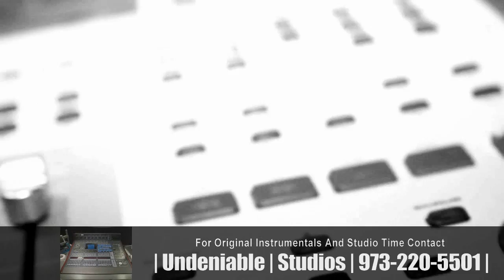Cypher - @HollowDaDon @iamladyluck And @TAH_G_ALI UnDeNIaBLTv.NET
Undeniable Studio Cypher - @HollowDaDon @iamladyluck And @TAH_G_ALI  UnDeNIaBLTv.NET